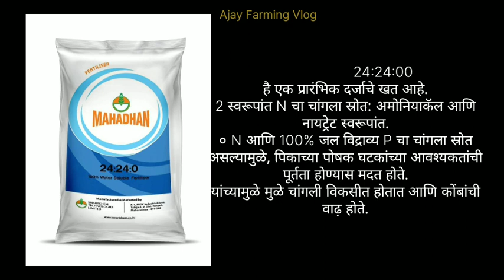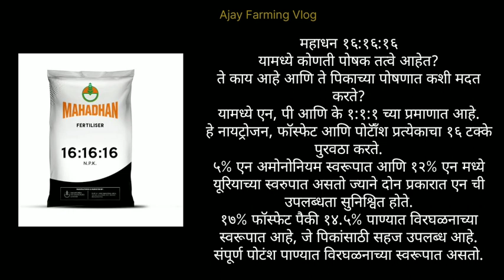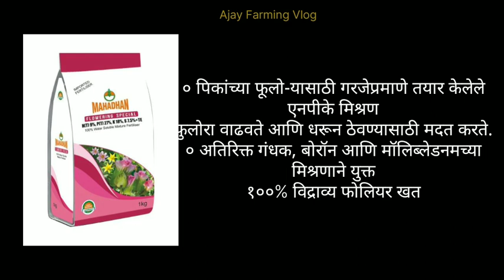कोणती खते केव्हा वापरावीत (N P K) नत्र, स्पुरद, पालाश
विद्राव्य खतांचि माहिती
Ajay farming Vlog

N:P:K Names -

19:19:00
12:32:16
00:52:34
24:24:24
13:00:45
13:40:13
10:26:26
00:00:50
18:46:00
12:61:00
20:20:20
16:16:16
15:15:15
DAP
MOP
Singal super phosphate,
calcium nitrate,
Amonium sulphate,
sulpher,
Magnecium

NPK म्हणजे काय?

Nitrogen (N) Phosphorus (P) Potassium (K).
नैट्रोजन फॉस्फोरस आणि पोटॉशिअम NPK हि त्यांची शास्त्रीय नावे आहेत. NPk हे महत्वाचे पोषक घटकं असून त्याची पिकांना गरज असते ह घटक शेतातील मातीतून मिळत असतात त्याच बरोबर आपण काही रासायनिक आणि सेंद्रिय खताद्धारे हि ते देत असतो. हे घटक इतके महत्वाचे असतात कि याविना पिकांची नीट वाढ होऊ शकत नाही. NPK मधला प्रत्येक घटक वेगवेगळी जबाबदारी पार पाडत असतो. ती आपण आता खालील प्रमाणे पाहणार अआहोत.

नत्र Nitrogen (N) -

नत्र हे पिकाच्या पानांची वाढीसाठी जबाबदार असतात. म्हणजेच नत्र दिल्याने पिकांची पानांची वाढ चांगली होते पाने हिरवी गार राहतात. ज्याप्रमाणे प्रथिने (proteins) मानवाच्या शरीराला उपयोगी असतात त्याच प्रमाणे पिकांना हि त्याची गरज असते. ती प्रथिने नत्रा मधून मिळत असतात. जर पिकांची पाने पिवळी दिसत असतील तर नत्राची कमतरता आहे असेल समजावे लागेल. पेशी विभाजनामध्ये नत्राचा उपयोग होत असतो.

स्फुरद Phosphorus (P) -

स्फुरद हा घटक पिकांच्या मूळ वाढीसाठी त्याच बरोबर फुलं आणि फळ वाढीसाठी गरजेचं असतो. पिकाच्या प्रजनन चक्रामध्ये स्फुरद अत्यंत गरजेचं असत. स्पफुरद मुळे प्रकाश संश्लेषण क्रिया उत्तम प्रकारे होत असते आणि यामुळेच पिके कार्बन डायॉक्साइड़ घेऊन आक्सीजन तयार करण्याचे काम चांगल्या प्रकारे करत असतात. नत्र प्रमाणेच स्फुूरद पण पेशी विभाजनाचे काम करत असते.

पालाश Potassium (K) -

पिकांच्या पानामध्ये छोटे-छोटे छिट्र असतात हि छोटी छिट्र प्रकाश संश्लेषण रियेसाठी उघड - बंद होत असतात ज्याच्या वाटे पिके कार्बन डायॉक्साइड घेऊन आक्सीजन तयार करण्याचे काम करत असतात. पिकांना पालाश योग्य प्रमाणात दिल्यास हि छोटी छिद्र योग्य प्रकारे उघड-बंद होतात आणि प्रकाश संश्लेषण क्रियेचे काम योग्य प्रकारे होते. या पाना वाटे तयार झालेले अन्न योग्य त्या ठिकाणी पोहोचवण्याचे कार्य पालाश करत असते. उदा. ऊसाच्या
पानांमथून तयार झालेले अन्न उसाच्या पेरा मध्ये रूपांतरित होते. पालाश योग्य प्रमाणात पिकास मिळाल्यास फळ आणि बिया उतम प्रतीच्या बनत असतात. पालाशमुळे पिकांची रोगप्रतिकारक शक्ती वाढत असते.